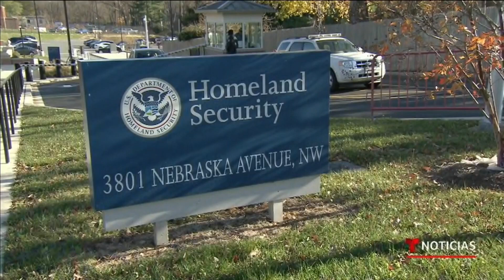EE. UU. alerta sobre cómo podrían darse las represalias de Irán | Noticias Telemundo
Video oficial de Noticias Telemundo. La advertencia del Departamento de Seguridad Nacional surge tras la promesa de Irán sobre vengar la muerte de Soleimani, el cual era considerado el segundo hombre más importante del país.